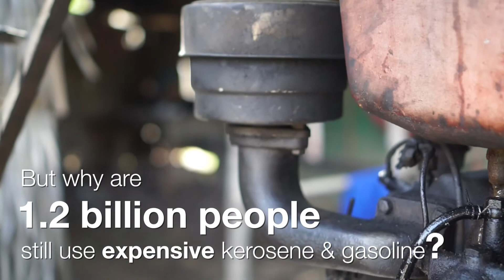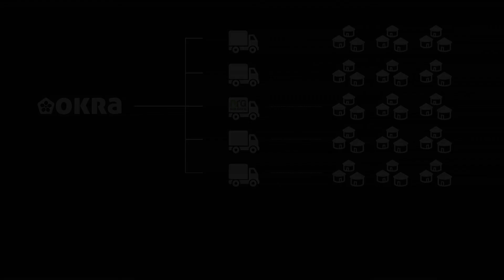Okra Modular Off-Grid Energy | How it Works in Cambodia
Thavry Thon explains how Okra's modular technology works to provide reliable energy access to remote areas of Cambodia.